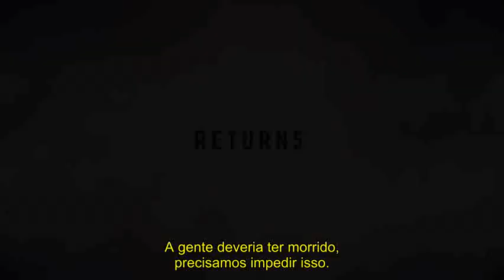MANIFEST | TEASER TRAILER 2ª TEMPORADA #2 - LEGENDADO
Série: Manifest
Emissora: NBC
Temporadas: 2